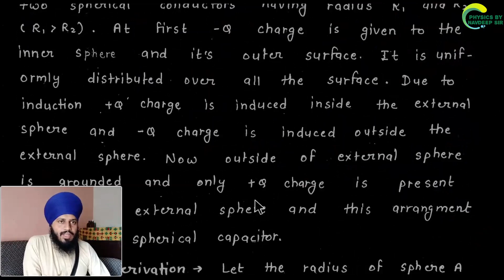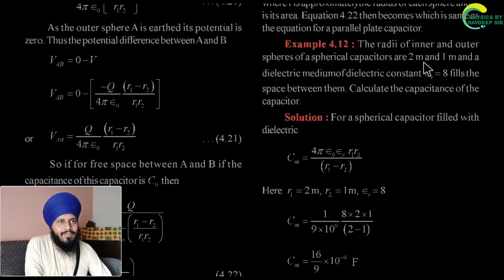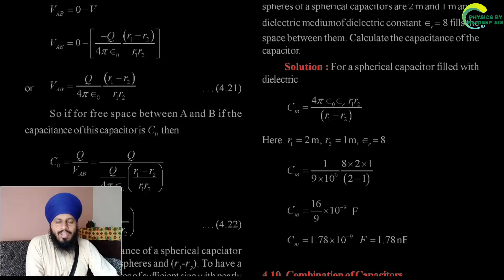RBSE 12th PHYSICS CHAPTER 4 PART 8 ENGLISH MEDIUM (ELECTRIC CAPACITANCE)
इस वीडियो में हम राजस्थान बोर्ड के 12th क्लास के PHYSICS के CHAPTER 4 विद्युत धारिता (ELECTRIC CAPACITANCE) के टॉपिक discuss करेंगे -

TOPICS - 13. CAPACITANCE OF A SPHERICAL CAPACITOR